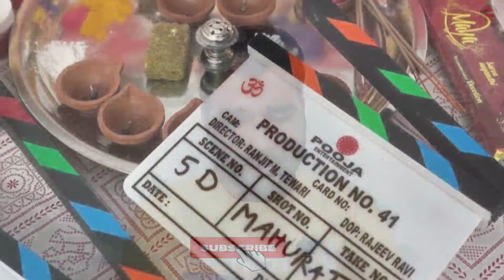NO Rakul Preet in Mission Cinderella || Akshay kumar upcoming movie || Pooja entertainment || ByAshu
Know the reality in this video about upcoming movie of akshay kumar and pooja entertainment which is official remake of ratsasan so pls watch the full video and hit the like share and subscribe 🙏🙏🙏